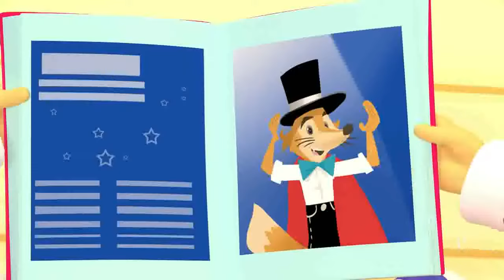Morgan the Magnificent Animated Episode Bananas in Pyjamas Official YouTube